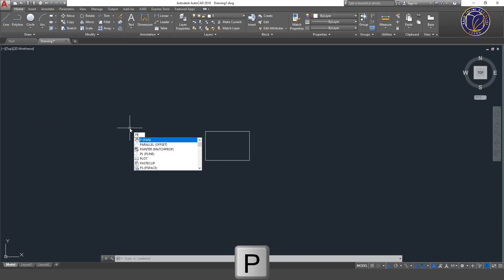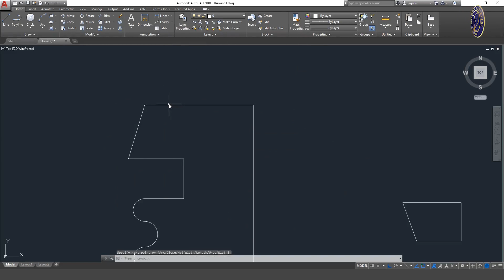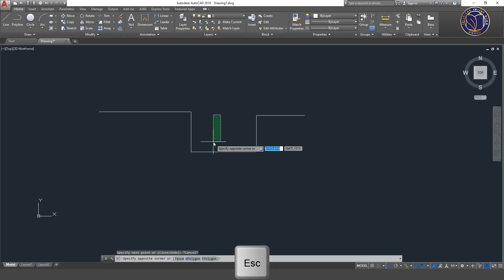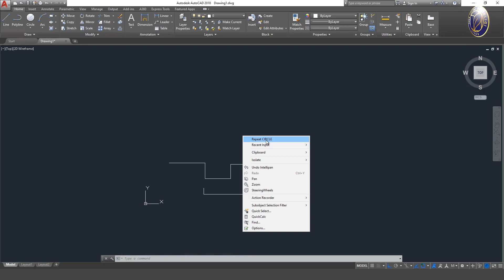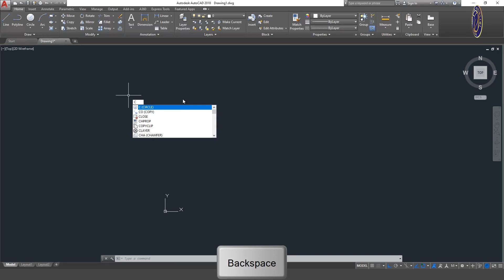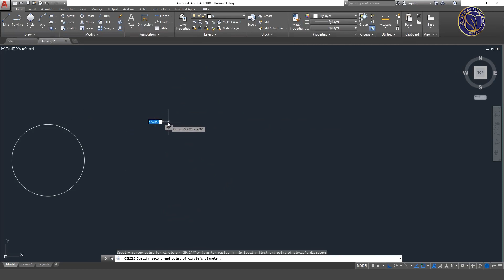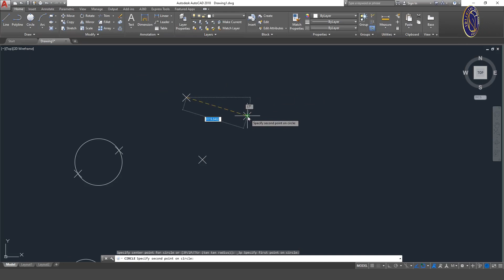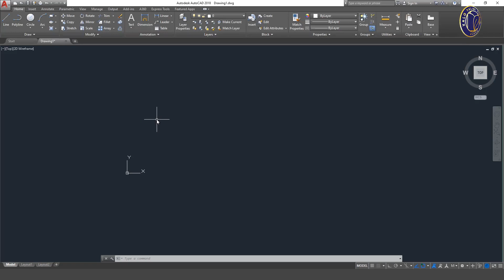AutoCAD. 5-dars. Draw-polyline, circle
"AutoCAD" video darsligini o'rganish uchun kerak bo'ladigan fayllarni quyidagi havola orqali yuklab oling:⬇️

9-11 sinflarga mo‘ljallangan “AutoCAD” yo‘nalishida ishlab chiqilgan video darslar